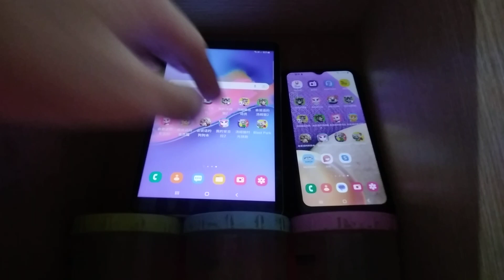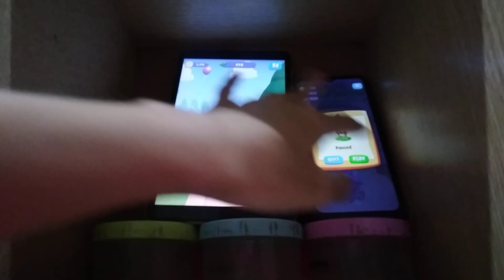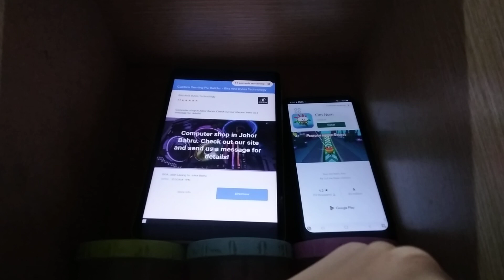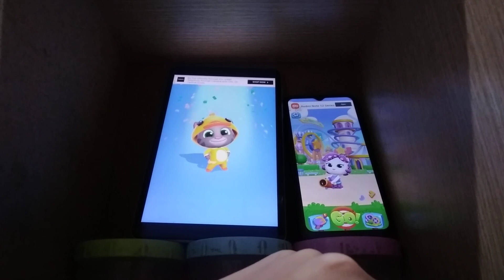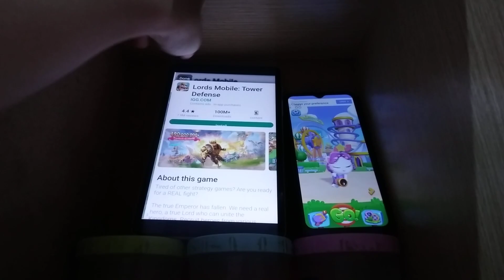Talking Tom Blast Park Echo 15832